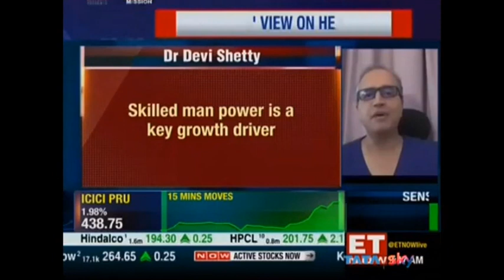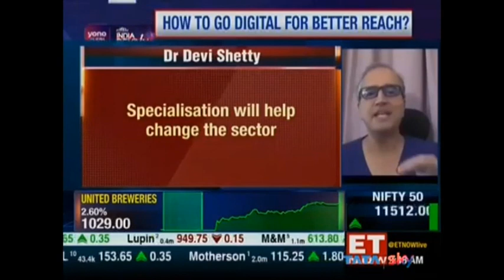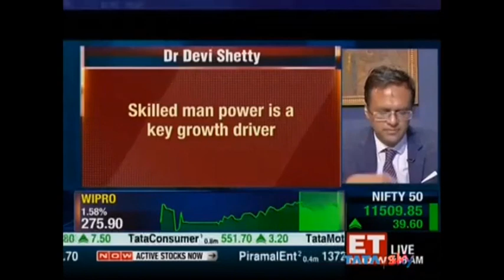Healthcare and the Indian Economy | Dr. Ashutosh Raghuvanshi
Dr. Ashutosh Raghuvanshi, MD and CEO, Fortis Healthcare, in a conversation with ET Now, talks about the ways in which the healthcare industry can help in boosting the Indian economy amidst the ongoing pandemic.